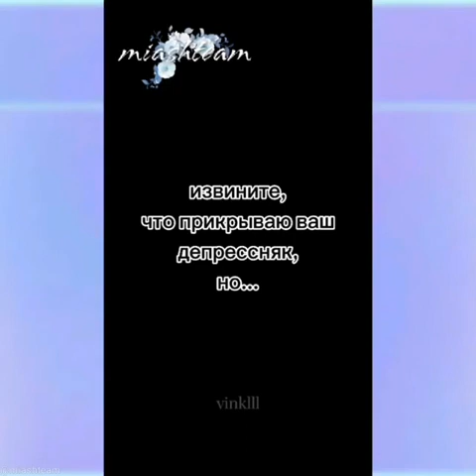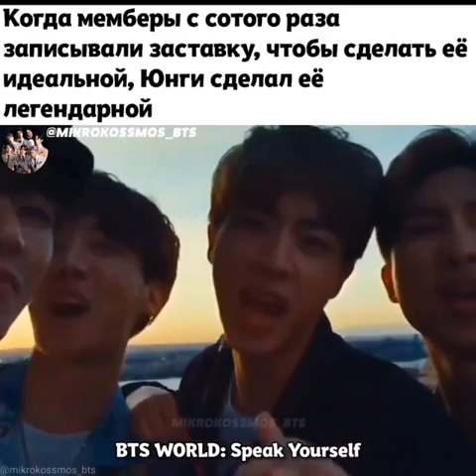Смешные и милые моменты с BTS из instagram #7